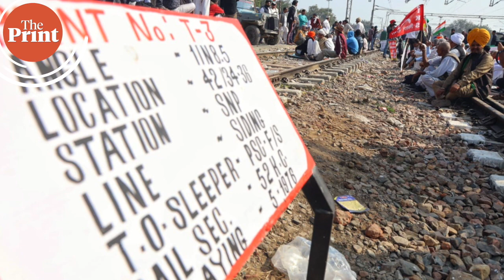क्या Rakesh Tikait समर्थन खो रहे हैं या किसान नेताओं ने रणनीति बदली?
गाज़ीपुर बार्डर पर किसानों की संख्या कम हो रही है. क्या राकेश टिकैत अपना असर खो रहे हैं या किसान नेता अपनी रणनीति बदलते हुए किसानों के घर के पास आंदोलन को ले जा रहे हैं. PurePolitics में बता रहे हैं दिप्रिंट के शंकर अर्निमेष